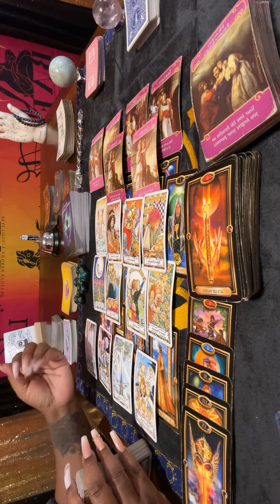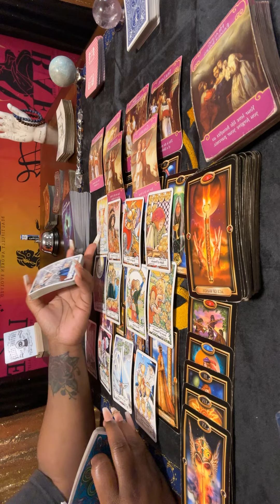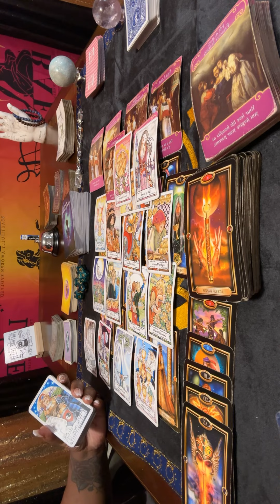He’s an ex player that *despises* the mother of his child-ren! Looking for a serious grown woman!